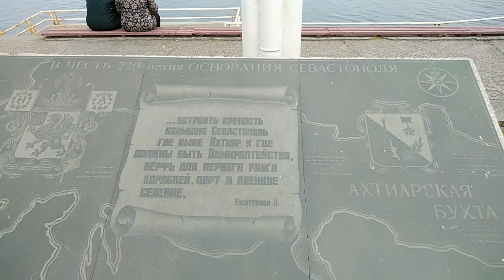Севастополь. Приморский парк. Прогулка по городу. 2021год.14часть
Севастополь. Приморский парк.
Прогулка по городу.
Тепло как летом.